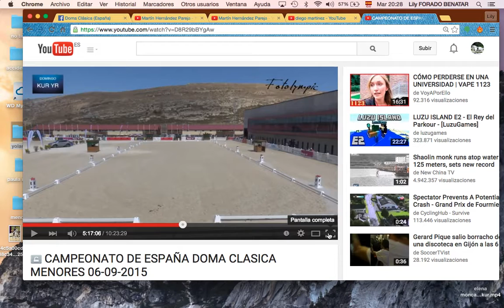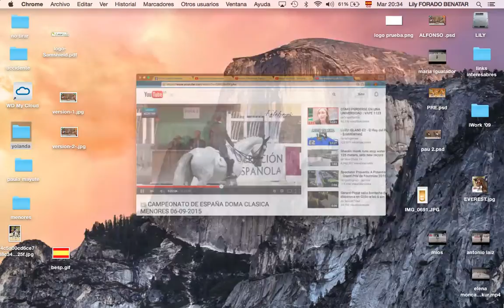Sofia Pachon Macias & Dacapo YR freestyle